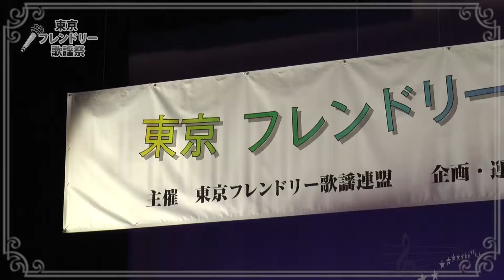フレンドリー歌謡祭【76】／「涙をふいて 」TENGAKU